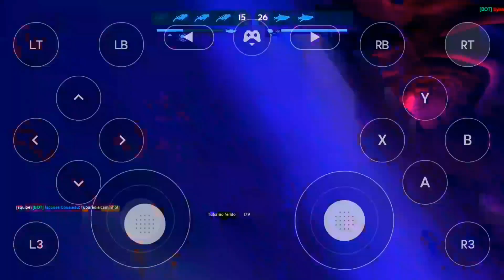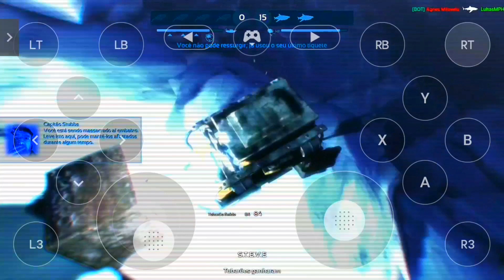Depth - PERIGOS No Fundo Do MAR, TUBARÃO BRANCO Vs HUMANOS! | (#1)(PT-BR)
Jogue como mergulhador ou tubarão e vença os inimigos usando argúcia, trabalho em equipe e táticas de invisibilidade. Depth mistura tensão e ação radical quando você joga contra a IA ou com outros jogadores igualmente capazes em um combate emocionante.

*Playlist De Séries Do Canal -